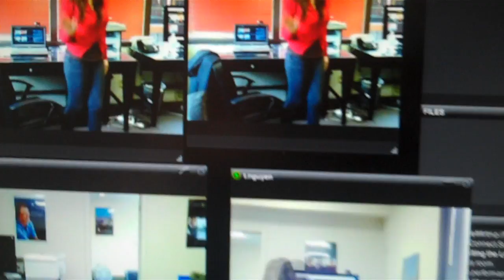Large 30" Monitor--Using Flip Video-no image stabilizer 720i HD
From flip vid